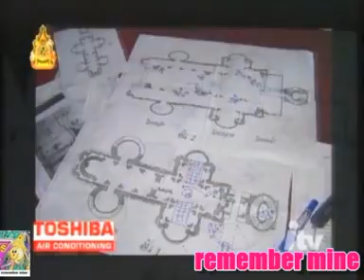remember mine ผู้ทำข่าวช่อง ITV กับความประทับใจ งานพระราชพิธีฉลองสิริราชสมบัติครบ 60 ปี รัชกาลที่ 9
ขอขอบคุณ CH. ITV